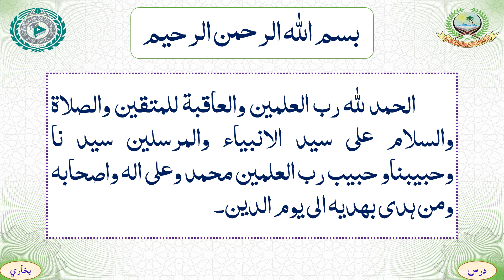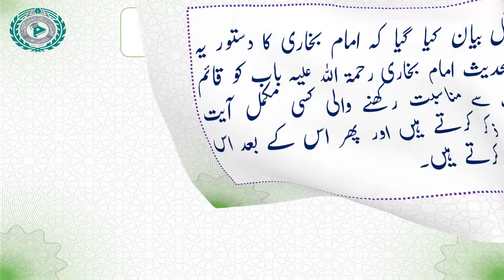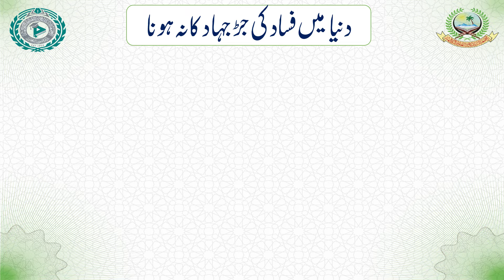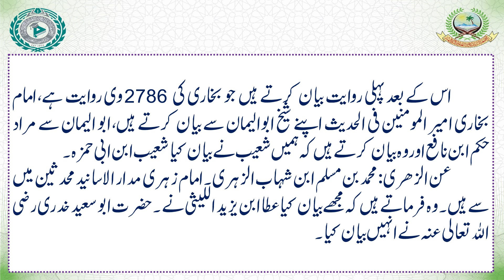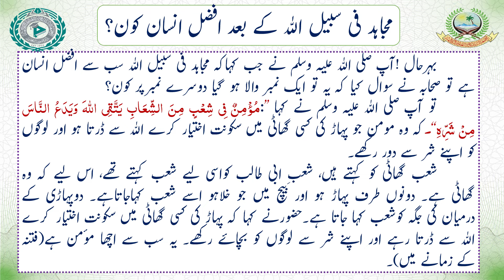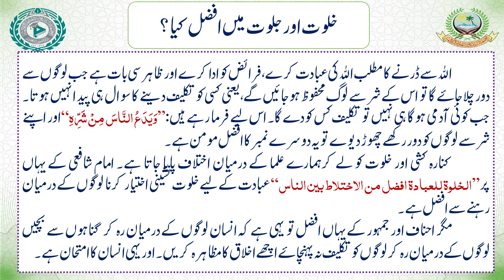DARS E BUKHARI 2024-25 | LECTURE 15 | MABADIYAT E BUKHARI | M. HUZAIFA SAHAB VASTANVI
اہم اطلاع:
حضرت مولانا حذیفہ صاحب وستانوی دامت برکاتہ
مدیر جامعہ اسلامیہ اشاعت العلوم، اکل کوا، نندوربار، مہارشٹر، الہند .
 آپ کے بیانات و دیگر دینی وعصری، قومی وملی سرگرمیوں سے مستفید ہونے کے لئے سوشل میڈیا پر آپ کو فالو کریں!